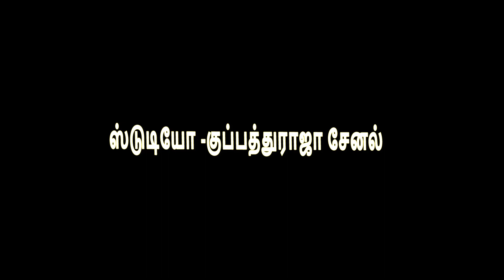ALBUM SONGS TAMIL | பாக்குறா பார்த்து சிரிக்கிறா | Song Sathish | Music John | Tamil Hit Gana Song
Singer: Sathishsaki
             Poondiyankuppam